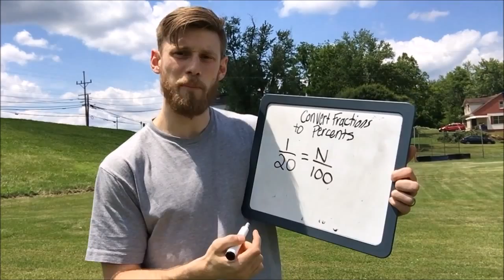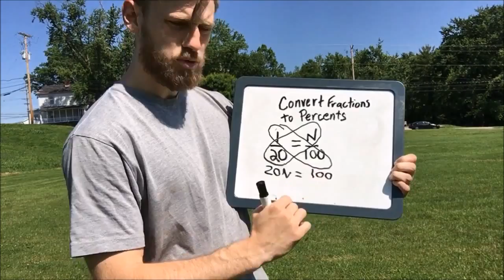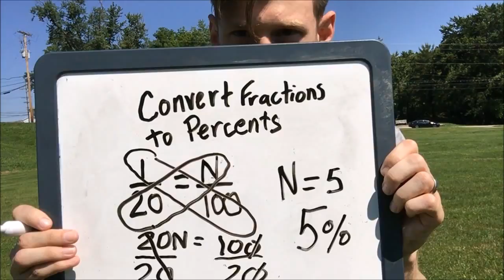Fraction to Percent Tutorial-The Adventures of Barney B the Math G Episode #3 Fractions to Percents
In this episode Barney B's dad is in town and wants to play home run derby! This game is quickly interrupted by Kid Biscuit! Kid needs help with more than baseball in this tutorial! Kid has a new toothbrush business and needs to know how to convert fractions to percents!

Shout out to Shyam for requesting this tutorial! Thanks so much!

Math starts at 3 minutes 20 seconds (Non Calculator method)

Math starts at 5 minutes 10 seconds (Calculator method)

This includes tutorial with and without a calculator!

Vocab

Numerator- Top number in a fraction.

Denominator- The bottom number in a fraction.

Percent-  A ratio out of a 100.

Proportion: When two ratios are equal to each other.

Tutorial made to help any students outside of classroom.

All examples in the math lesson were self created!

Comedy and math for all ages!

Music comes from FREE MUSIC ARCHIVE
Sound effects come from ALL FREE SOUND EFFECTS and FREE SOUNDS EFFECTS

This YouTube channel is solely based on the goal to help students understand and ENJOY math as much as I do! I hope these tutorials will help! And I hope Math becomes your favorite subject!